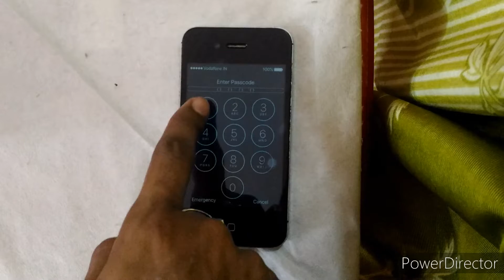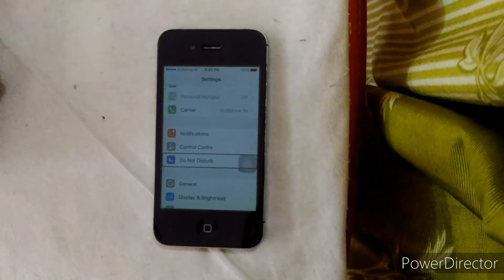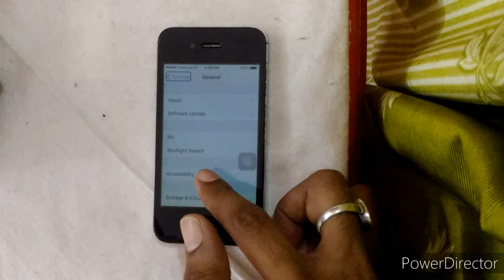How to turn off voice over [Talk back] on iphone | Iphone talkback off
How to turn off voice over [Talk back] on iphone | Iphone talkback off | Iphone Voice over on/off | How to disable voice over on iphone |

voiceoveron/off